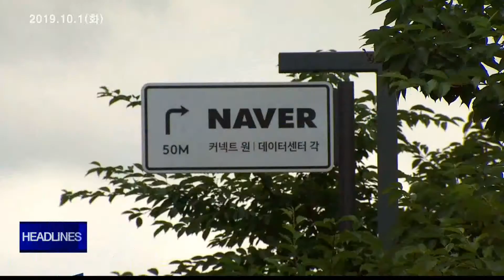헤드라인 191001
태풍 미탁이 북상하면서, 영동지역은
내일부터 글피까지 강한 바람이 불고
많은 비가 내릴 것으로 예보됐습니다.

 쌍용양회 동해공장이 건축허가도 받기전에
건축공사를 벌여 주민들이 반발하는 등
말썽을 빚고 있습니다.

 조사료 포장 비닐에 대한 수거 보상금이
없어지면서, 농가마다 제때 처리하지못한
조사료 포장 비닐이 쌓여가고 있습니다.

 도내 5개 시군이 네이버 제2데이터센터
유치에 나섰지만, 모두 예비 후보지에서
탈락했습니다.